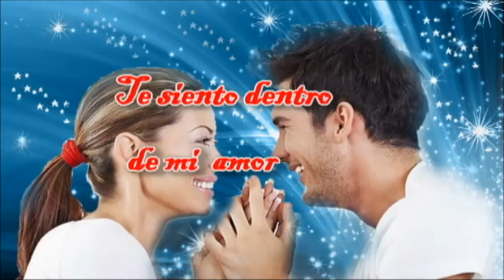Te siento dentro mi amor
Aqui un nuevo video que os dedico con cariño besos